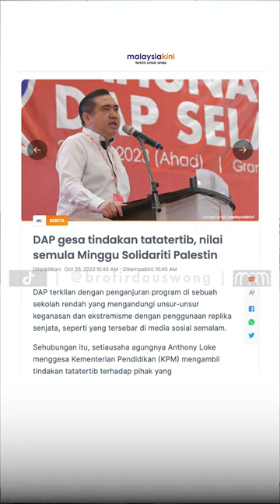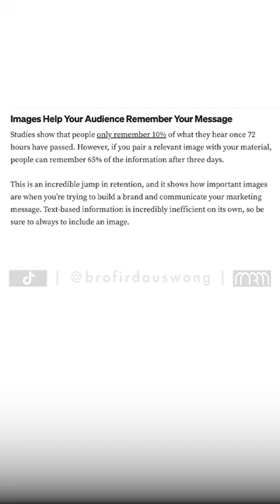Isu Gelar Pejuang Palestin 'Ekstrimis' Dalam Parlimen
“Dia (Nga Kor Ming) tak kata Islam itu ekstrimisme!” - DAP

“BIADAB!” - PAS

Islamofobia di Malaysia!